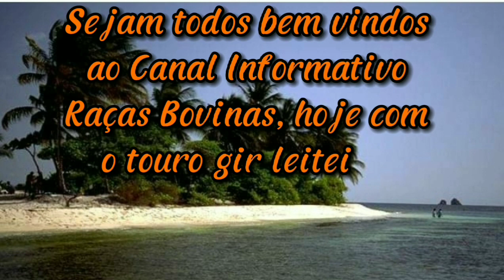🌎Bajaro da Epamig ✅ Gir leiteiro jovem em teste.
Boi gir leiteiro que está em teste, pela Embrapa e abcgil.